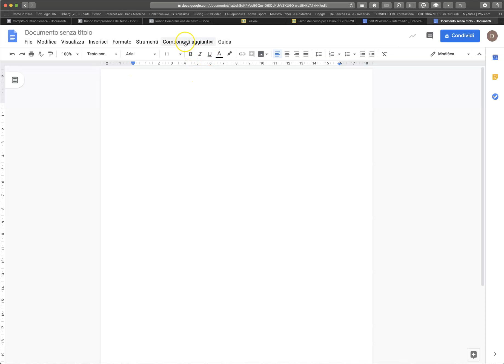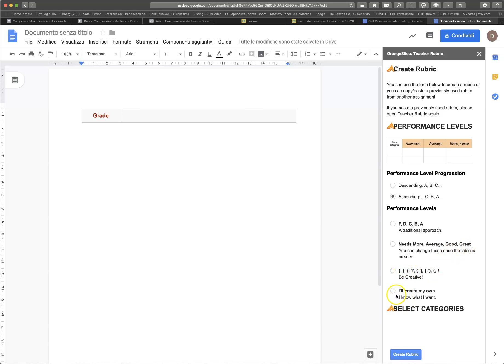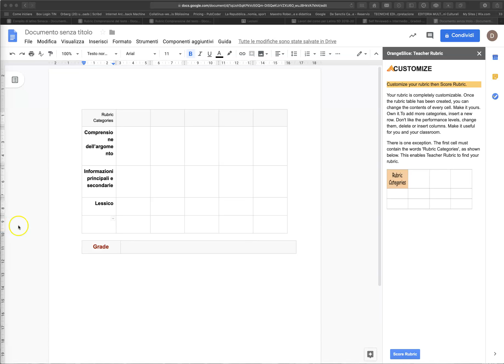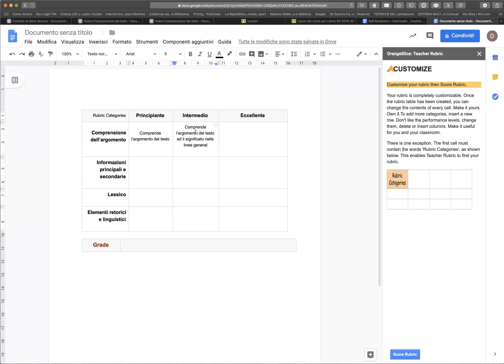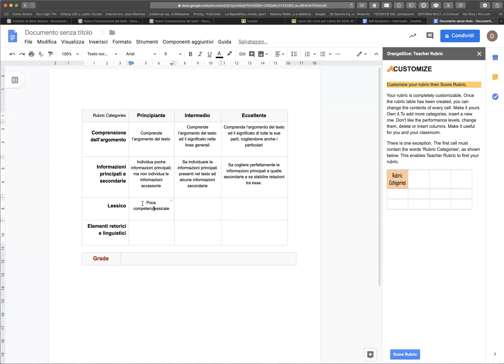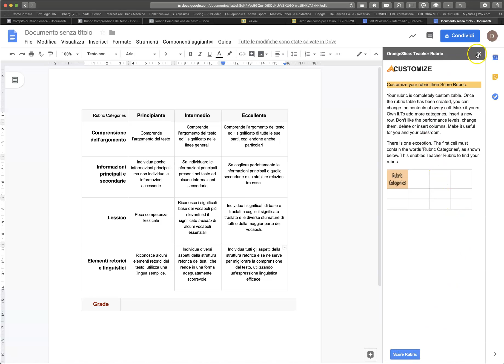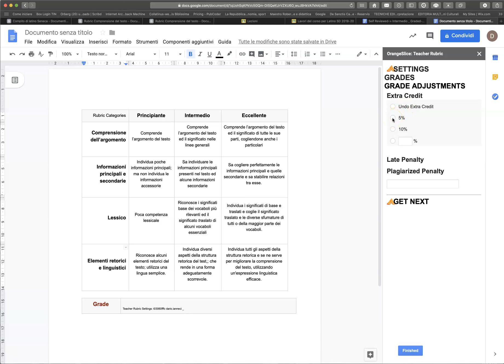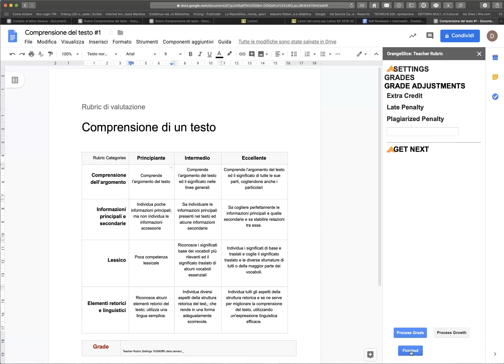Creare una rubric di valutazione in Google Doc (con Orange Slice)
Brevi indicazioni su come costruire una Rubric di valutazione in Google Doc utilizzando il componente aggiuntivo Orange Slice Teacher